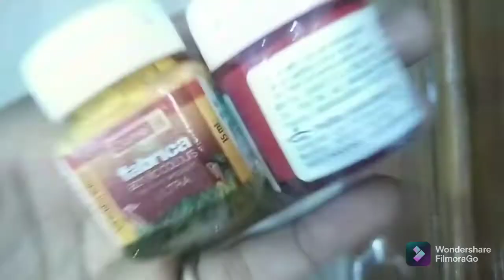Ma saraswati painting // matir sora painting..urmi,s creations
first time attemt this type work

matir sora painting.

ma saraswati painting.